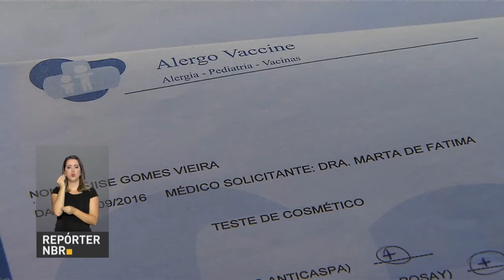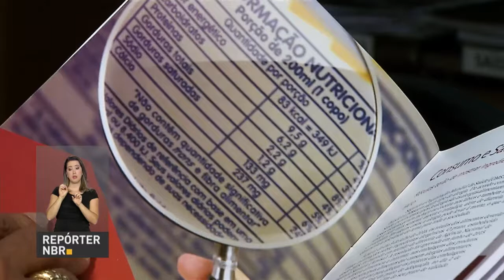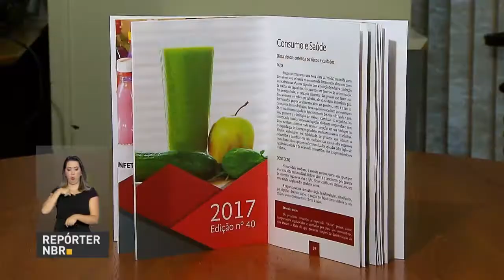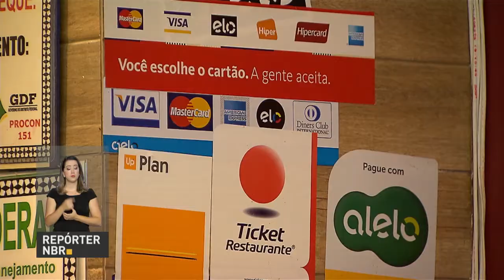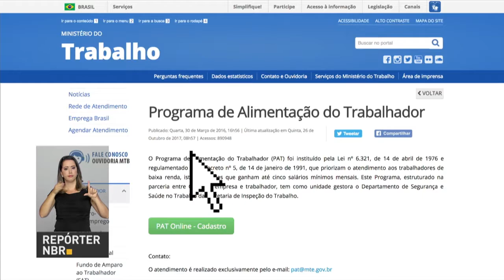BOLETIM REPÓRTER NBR 17h - 16 de janeiro de 2018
REPÓRTER NBR 17h - 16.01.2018: Os trabalhadores que têm direito ao saque do abono  do PIS/Pasep ano-base 2016 podem começar a retirar o dinheiro na próxima quinta-feira. E mais: o Ibovespa, principal indicador de desempenho das ações negociadas na Bolsa de Valores de São Paulo, bateu hoje recorde  histórico ao ultrapassar o patamar dos 80 mil pontos.